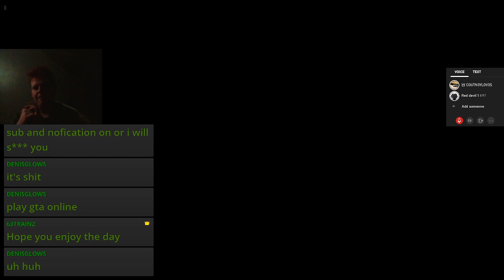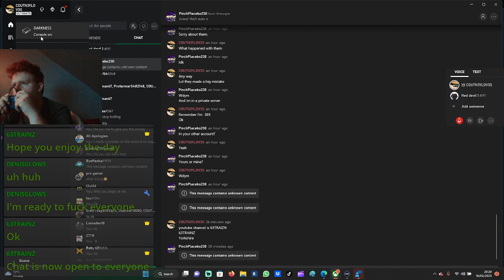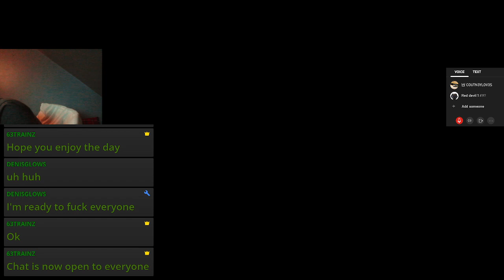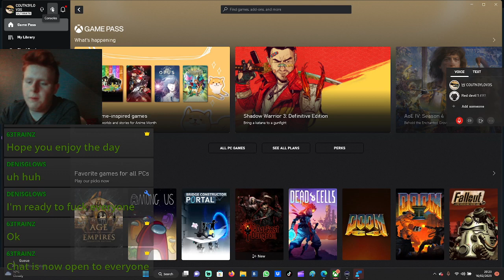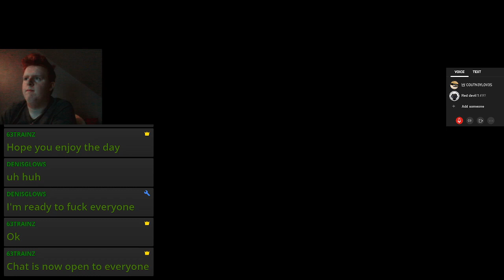me messing about